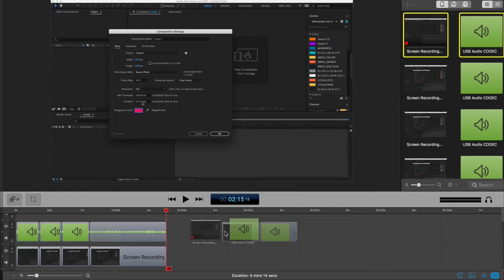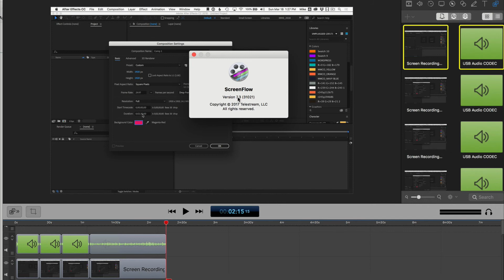Screenflow 7.3 Update: How To Drag Audio & Video on Two Layers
Screenflow Version 7.3
Updated: Monday 3.19.18

Fix: Hold the Shift Key when dragging clips to timeline to get audio and video on two tracks instead on next to each other.

This tip is about how to drag clips from the media bin so the Video Layer & Audio Layer stack on top of each other instead of lining up on the same track, which is how it has been since Screenflow 7.

Note: Adding clips directly to the timeline after recording will still put the audio and video on the same track (which I still cannot understand why anyone would want this). This was not fixed and there is no workaround in 7.3.

When Screenflow 7 was released, they changed it so video and audio were placed on the same track.

This workaround in Screenflow 7.3 of holding the Shift key is a step in the right direction and hopefully in a future version Adding Directly to timeline will separate audio and video once again.

Cheers,
mike